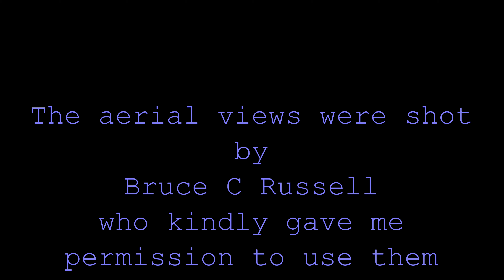Cupar from above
Drone views of Cupar